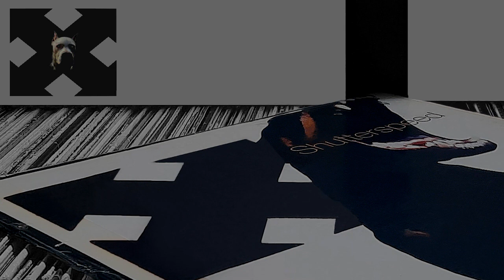Koma & Bones - Questo É Sporco (HD)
Artist :
Andrew Duckmanton , Chris Kirkbride and Jude Sebastian
Track :
Questo É Sporco
Label :
Thursday Club Records (2003)
Genre :
Electronic
Style :
Breakbeat , Breaks .